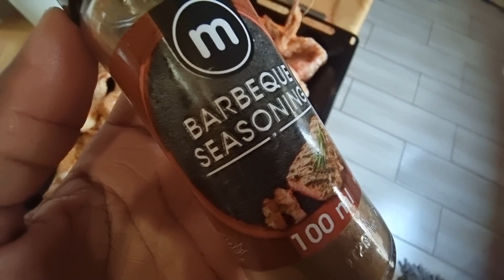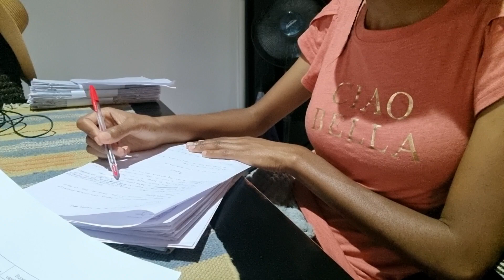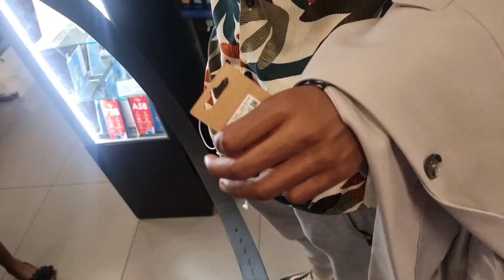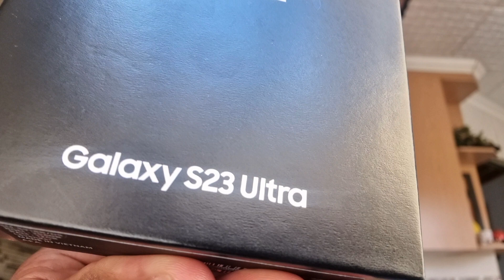Vlog : S23 Ultra + Coach edt + New Braids + Chit Chat || South African Youtuber || Bernice Motsumi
Hey friend.

xoxo
Benny